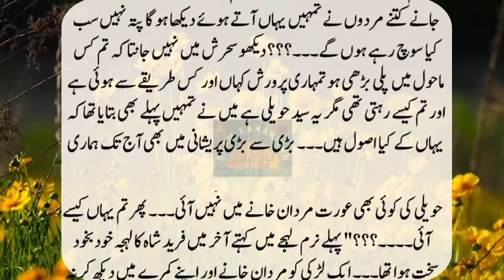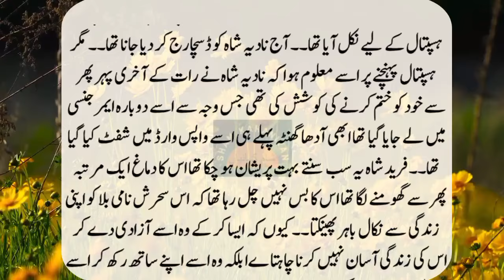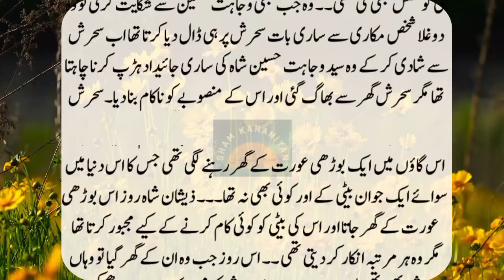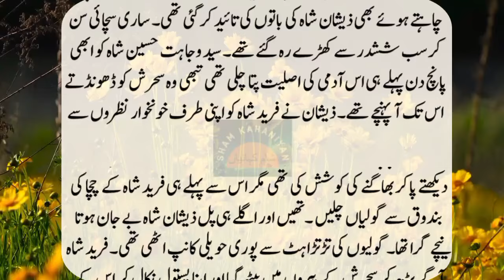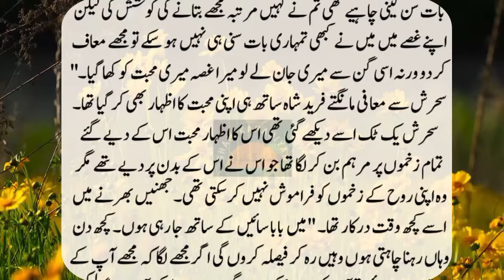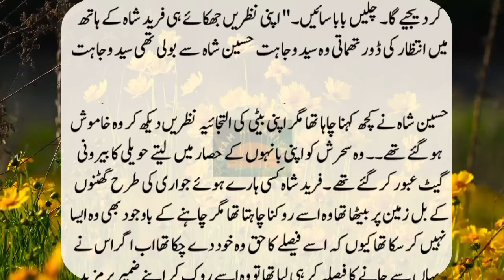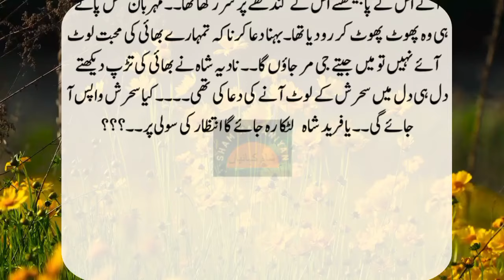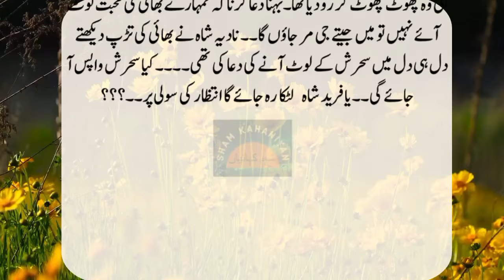Urdu stories | Novel Kahani | Sham Kahaniyan No 1003 | Islamic facts Kahaniyan | sacha waqiya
Urdu stories | Novel Kahani | Sham Kahaniyan | Islamic facts Kahaniyan | sacha waqiya

We upload daily new urdu stories. Our Urdu and hindi moral stories are very interesting and give you a moral lesson